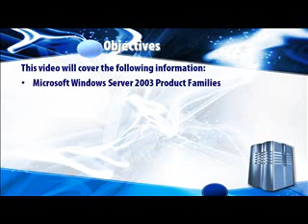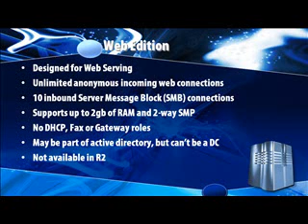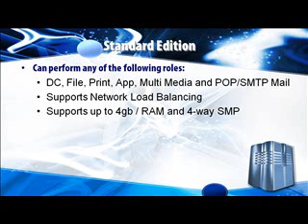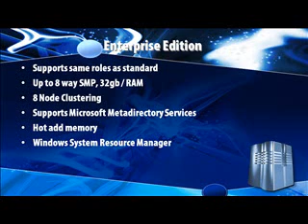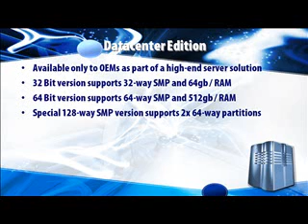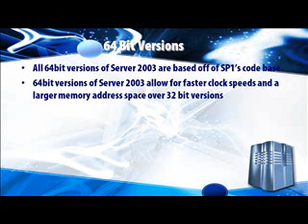Server 2003 Product Family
This video covers Microsoft Server 2003's product families.